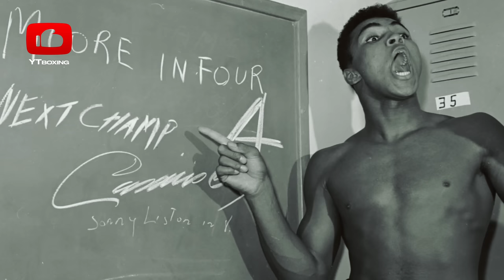Creed 3 | Damian Anderson - Boxing Skill BREAKDOWN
In this video YouTube Boxing will breakdown boxing skills of Damian Anderson from Creed 3l!